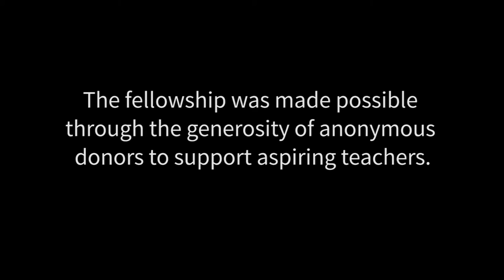How Stanford funding helped a first-generation student to become a teacher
Davíd Morales, MA '16, graduated in June from Stanford Graduate School of Education. He says a Stanford Teaching Fellowship covered the full tuition cost and allowed him to achieve his dream of becoming a teacher. His remarks were recorded at the GSE’s fellowship reception on May 26, 2016.